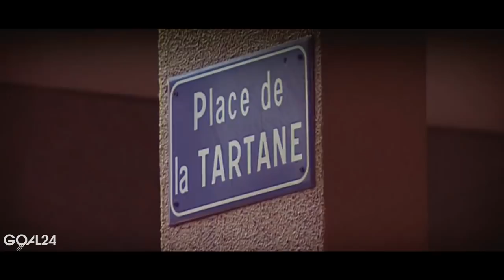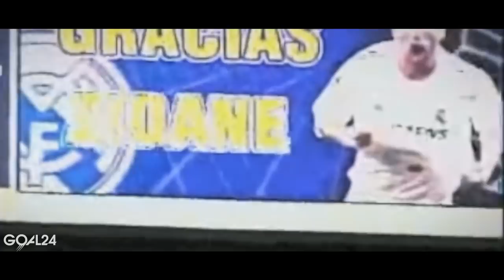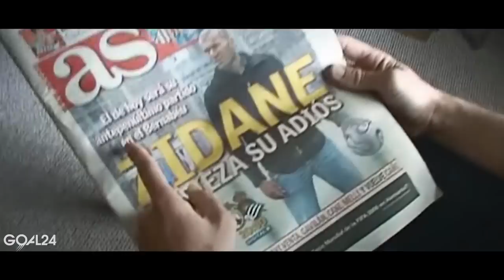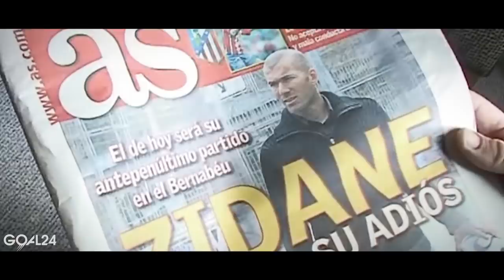ZIDANE. STORY OF THE LEGEND - GOAL24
Hey guys! You all probably know a lot about Zinedine Zidane’s bio
already. In this video, we will tell you some notable events from the
difficult childhood and adulthood of one of the greatest people in the
history of football.